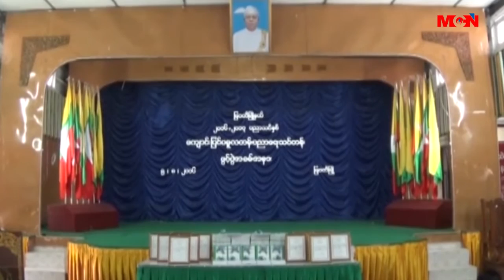ၿမဝတီၿမိဳ႕မွာ ေက်ာင္းၿပင္ပ မူလတန္းပညာေရးသင္တန္းေက်ာင္း ဖြင့္လွစ္